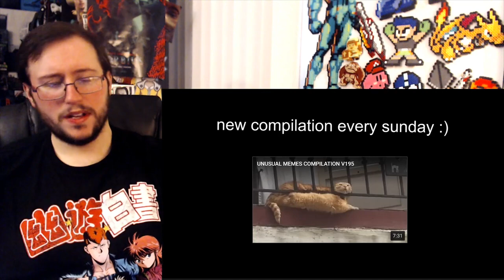Gor's UNUSUAL MEMES COMPILATION V196 by UnusualVideos REACTION